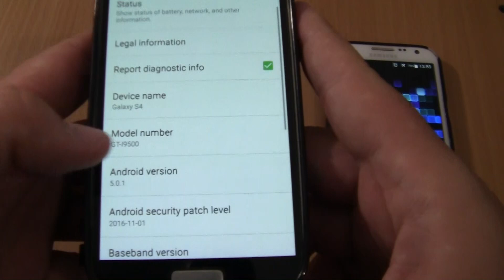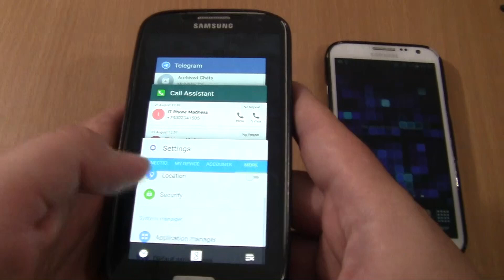Samsung Galaxy S4 black cover+Samsung Galaxy Note 2 with Sony double fake incoming call